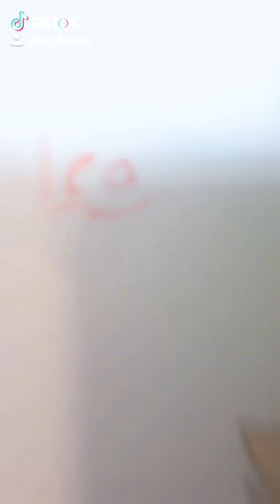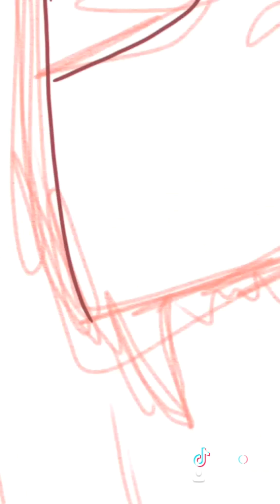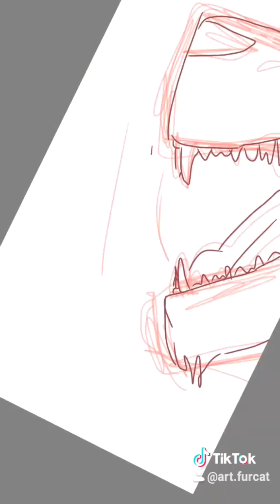Art.furcat musically pt.2 [speedpaint]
Musically parti 2 speedpaint

Il y des oc des comition (just le premier sais une comition) il y a des chat de la guerre des clans, des oc de la guerre des clans. Du bts. Pas mal tout fait au copic. Saufe grife de tigre qui cour, il est fait à l'aquarelle